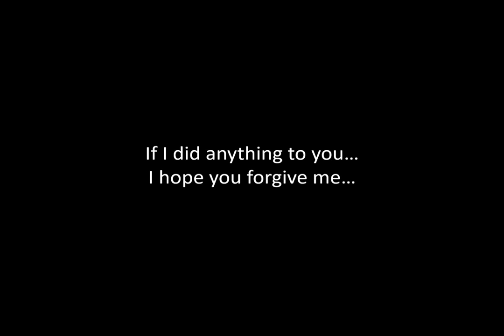I filmed in the shower?! - AYGTKA Yom Kippur.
The NLS logo, The Nosson Labkowski Profile, and The Nosson Labkowski Channel art are Copyrighted NLS 2018.